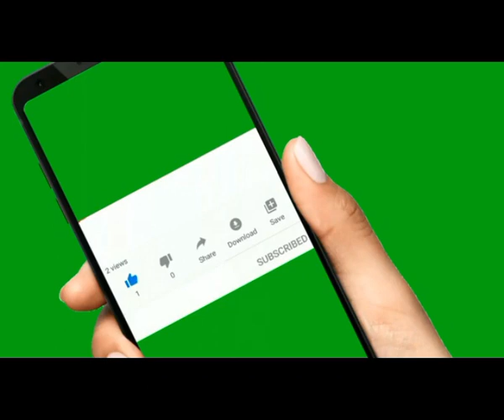సంపదను ఆకర్షింసే 555 టెక్నిక్